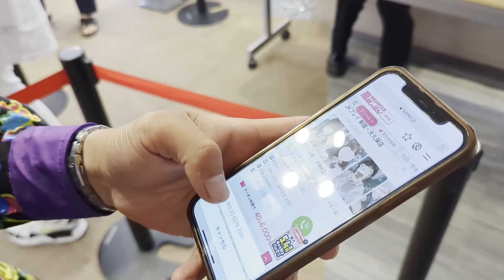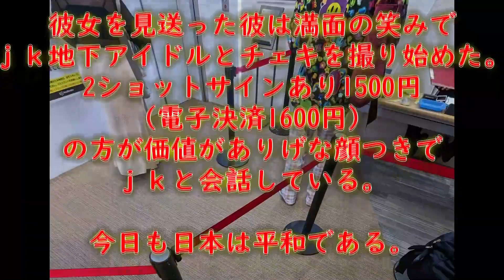ライブハウスにデリ〇ルを呼ぼうとするアイドルオタク君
招待者特典のオフ会参加券が欲しいオタクはオタクをたくさん呼ぶも、人数があと一人足りなくて絶望してしまう。
しかし、彼はひらめいた。「デリ〇ル」を呼べばいいのだと。
どうしても地下アイドルのオフ会に参加したい彼はその場でデリ〇ルを呼ぼうとするも、ライブハウスはだめだと断られてしまう、、、
それでもめげずにデリ〇ルに電話し続けるオタク、果たして彼の運命はいかに、、、